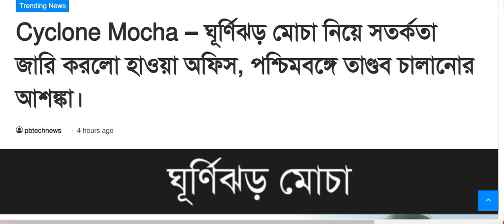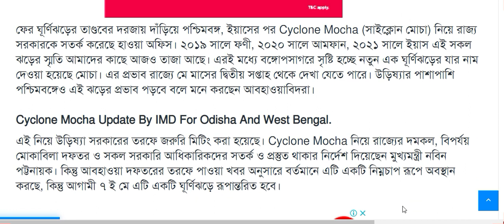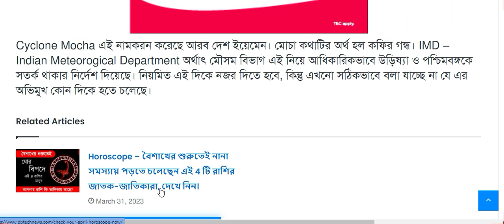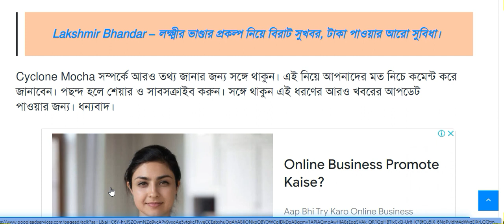Cyclone Mocha, Weather Update,ঘূর্ণিঝড় মোচা নিয়ে সতর্কতা জারি করলো হাওয়া অফিস, তাণ্ডব চালানোর আশঙ্কা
অবশেষে কালবৈশাখী ঝড় বৃষ্টি হবে জানিয়ে দিলো আলিপুর | আবহাওয়ার খবর | Weather Update
alipur abhawa daftar today news bengali
alipur weather report today,
alipur abhawa daftar live,
alipur weather report today live
“mocha” ghurnijhar,
mocha cyclone update,
lakhir bhandar
alipur avadhoot
howrah weather
lokhir vandar news today
phone number link to aadhar card
west bengal weather update
শিলাবৃষ্টি উত্তরের জেলাগুলিতে,
পশ্চিমবঙ্গে কালবৈশাখী
বজ্রবিদ্যুৎ সহ ঝড় বৃষ্টির পূর্বাভাস
শুক্রবার থেকে রাজ্যের কোন কোন জেলায় বৃষ্টি
আজকের আবহাওয়ার খবর live
“মোচা” ঘূর্ণিঝড়ের পূর্বাভাস,
বাংলায় ধেঁয়ে আসছে মোচা ঘূর্ণিঝড়,
আজকের খবর বাংলাদেশ
আবহাওয়ার খবর আজকের পশ্চিমবঙ্গ
আবহাওয়ার খবর আজকের সরাসরি লাইভ
আলিপুর আবহাওয়ার খবর আজকের live
CYCLONE MOCHA | ঘূর্ণিঝড় মোচা আসছে | cyclone mocha | mocha ghurnijhor | mocha cyclone live tracking
সাইক্লোন মোচা ঘূর্ণিঝড়। ঘূর্ণিঝড় মোচা Weather News, ধেয়ে আসছে ঘূর্ণিঝড় মোচা।Cyclone Mocha Named By Yemen

mocha cyclone update,
mocha cyclone date,
mocha cyclone date 2023,
mocha cyclone bengali,
cyclone mocha, cyclone mocha update,
cyclone mocha live tracking, cyclone mocha tracker,
cyclone mocha 2023,
cyclone mocha date, new cyclone mocha,
মোচা ঝড়, মোচা ঘূর্ণিঝড়ের তারিখ, মোচা ঘূর্ণিঝড়,
weather update today, weather update today bengali,
mocha cyclone 2023,
ghurnijhor mocha,